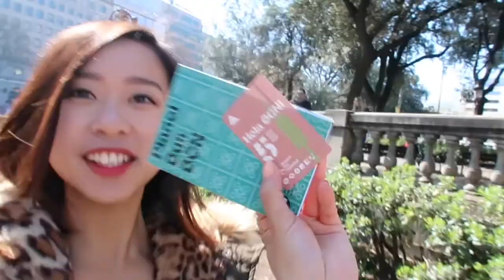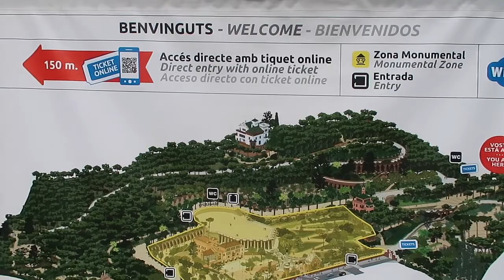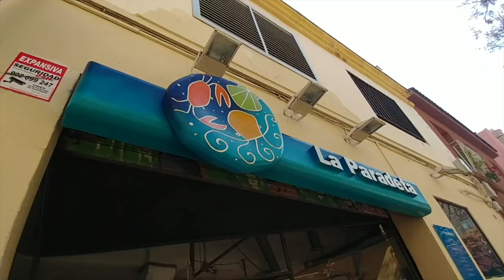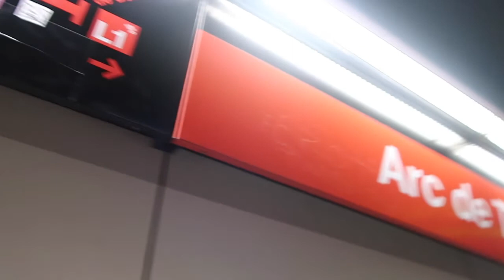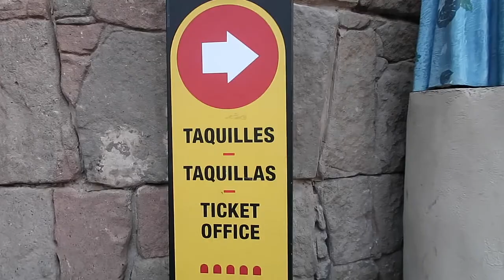VLOG#5 : Adventure in Barcelona | NICO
追蹤我的：Follow Me On